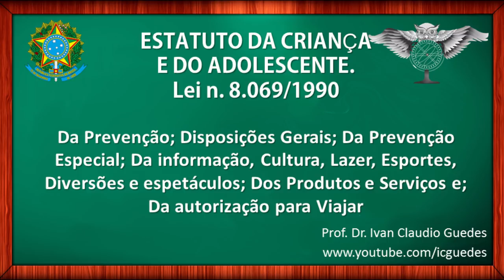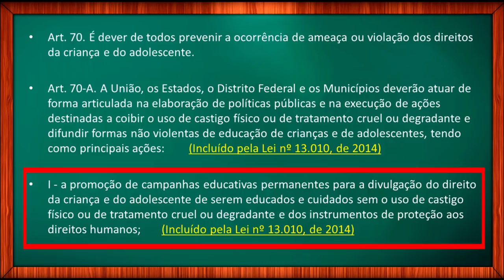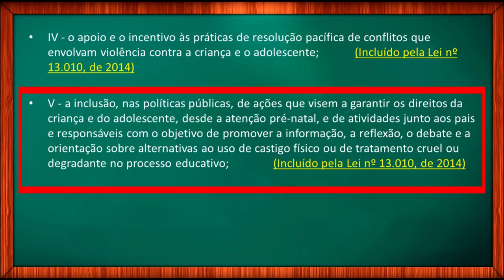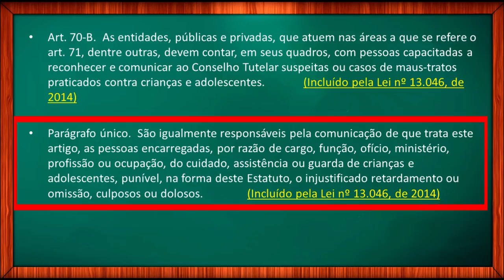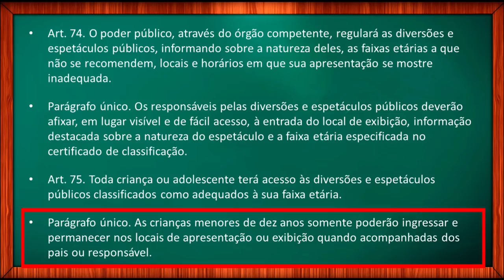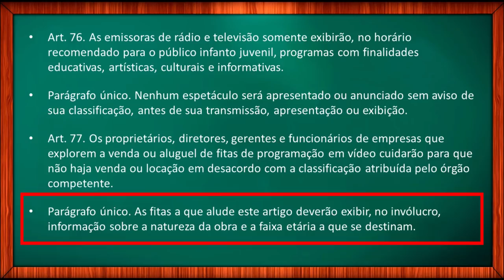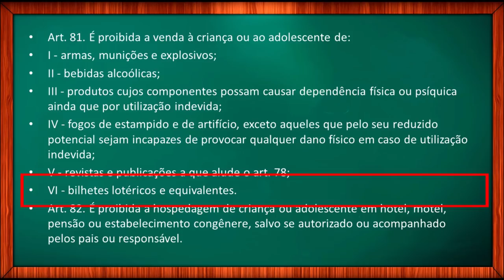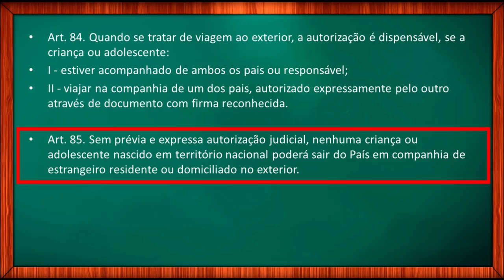ESTATUTO DA CRIANÇA E DO ADOLESCENTE - Art 70 ao 85 – Vídeo 9/22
Estatuto da Criança e do Adolescente: Lei 8069/90:  do Art. 70 ao 85: Da Prevenção; Da Prevenção Especial; Da informação, Cultura, Lazer, Esportes, Diversões e Espetáculos; Dos Produtos e Serviços; Da Autorização para Viajar.

✔️Curso completo sobre o ECA. Nesta série da leitura de leitura do ECA atualizado, vamos trabalhar com todos os artigos do Estatuto da Criança e do Adolescente.  Se você está estudando ECA para concursos, não deixe de ver a série completa. A lei 8069/90 na íntegra, artigo por artigo para você estudar para concursos. Este vídeo do ECA trada do artigo 70 ao artigo 85: Da Prevenção; Da Prevenção Especial; Da informação, Cultura, Lazer, Esportes, Diversões e Espetáculos; Dos Produtos e Serviços; Da Autorização para Viajar.